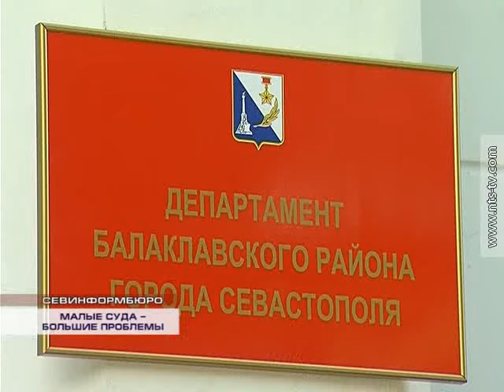23.05.2015 МАЛЫЕ СУДА – БОЛЬШИЕ ПРОБЛЕМЫ